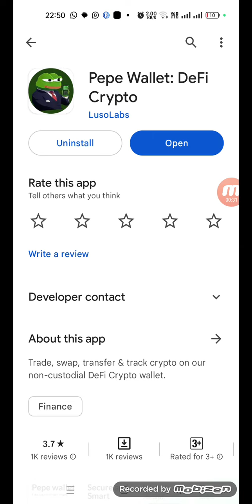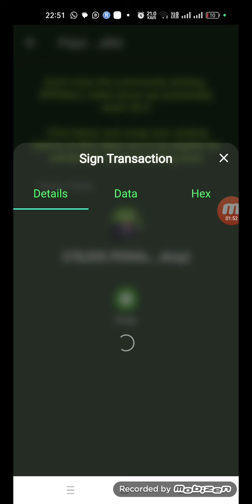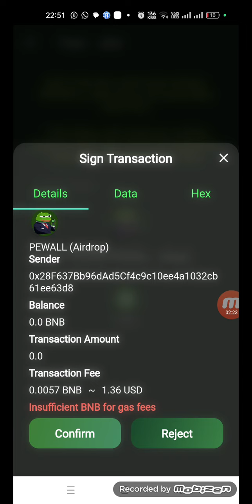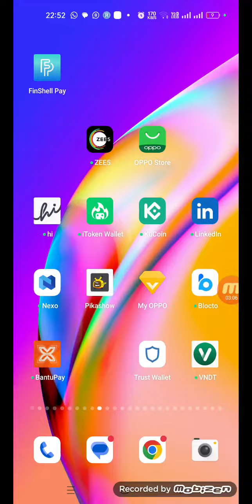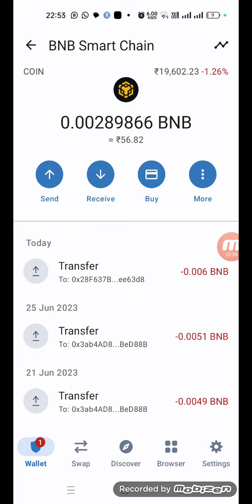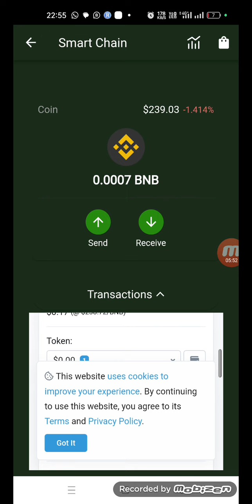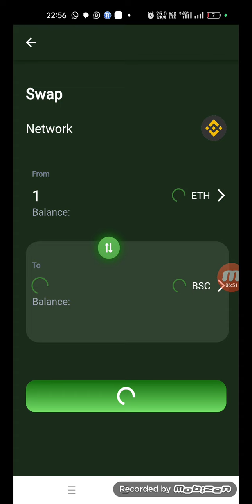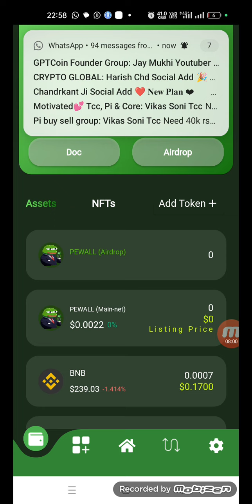Pepe Wallet Swap | Pepe wallet withdrawal kaise karen | Transfer Airdrop coin to Mainnet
Pepe Wallet Swap | Pepe wallet instant withdrawal kaise karen | Transfer Airdrop coin to Mainnet

Pepe Wallet Airdrop | 21.5$ for everyone | join limited time deal | Free online Earning

joining link

Invide I'd. - A4JH

Fibo wallet Airdrop Get 100 coin free | Fibo Mining Project | Don't miss Huge Potential

*JABARDAST WALLET AIRDROP ISE AAP SELL BHI KR SKTE HAI PANCAKE SWAP PER ABHI JOINING PER 100 COIN MIL RAHE HAI OR MINING START KAREN*🔥🔥🔥🔥🔥🔥🔥🔥

ये एक वॉलेट है जो अभी 100 सिक्के फ्री एयरड्रॉप दे रहा है

*👆👆इस एप को डाउनलोड करे*

गूगल अकाउंट से कनेक्ट करें
रिफेलर आईडी में👇
sunitapatwal07

100सिक्के मिल जाएंगे, इसके बाद माइनिंग वाले ऑप्शन पर क्लिक करें, माइनिंग चालु हो जाएंगी 🤝👍

pi network - binance

• Alpha Network - Here is my invitation code for Alpha Network. Use the invitation code: Bhupinder123.

Refer code - 0REDR

Pi network and use my username (Bhupinder789) as your invitation code.

Pi Network huobi global,
Huobi global listing,
Binance listing,

topic-
core mining new update,
core mining,
core mining news update today,
core mining satoshi new update,
xrp,
bitcoin,
crypto,
shiba inu coin,
cryptocurrency,
shiba inu,

tags;-
pi network,
remint network,
remint network mining,
bee network
alpha network,
shiba inu,
shiba inu coin news today,
binance,
cryptocurrency,
crypto,
bitcoin,
ftx,
xrp,